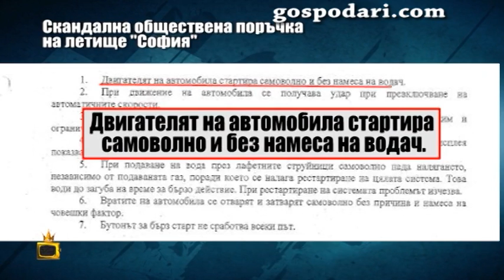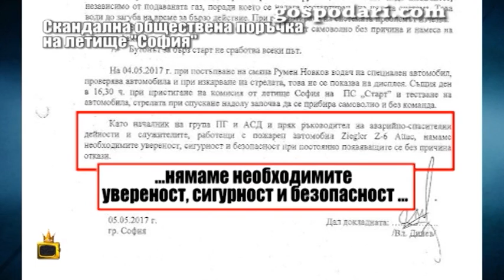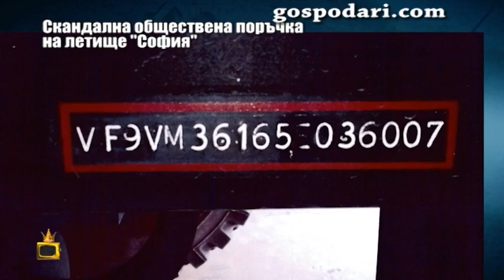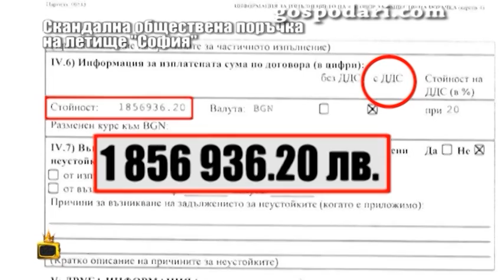На летище София ползват опасен пожарен автомобил, купен за 1 856 936.20 лева след скандална общес...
Обръщаме поглед към поредната съмнителна обществена поръчка. Този път тя е на летище София. Става въпрос за пожарен автомобил купен за 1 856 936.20 лева, който не само е неефективен, но и опасен за използване.